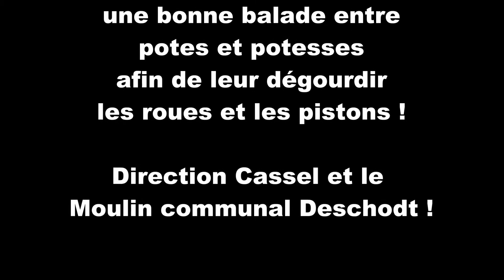Balade OSC à Cassel et au moulin communal Deschodt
Le 16 mai 2020 : 1ère balade après les 2 mois de confinement
L'Opale Shore Chapter y était !

Photos et Vidéos : Membres du chapter
Montage et Remastering : Seb

Vous aimez cette vidéo alors pensez au pouce bleu !